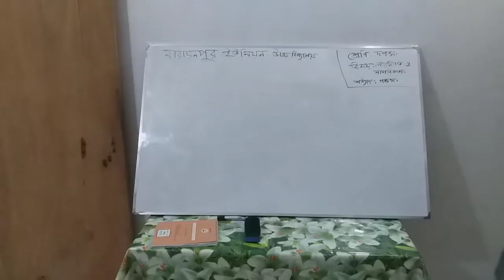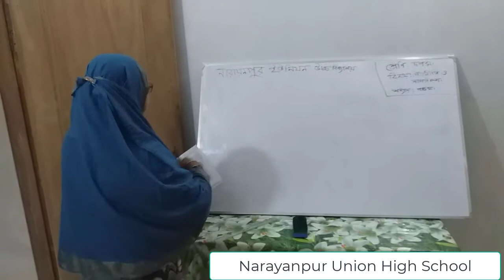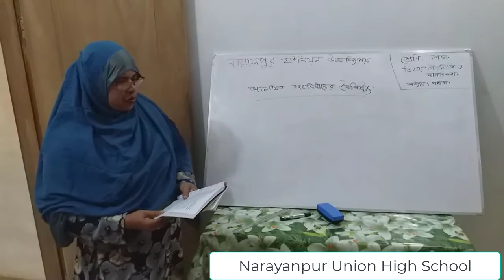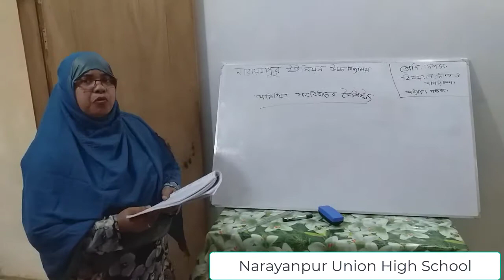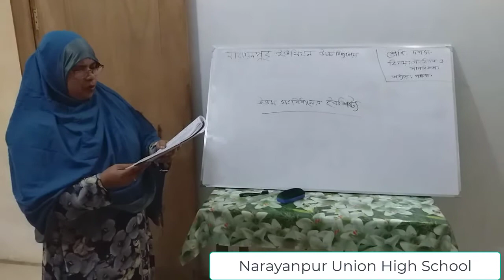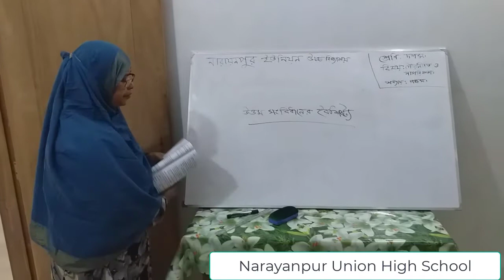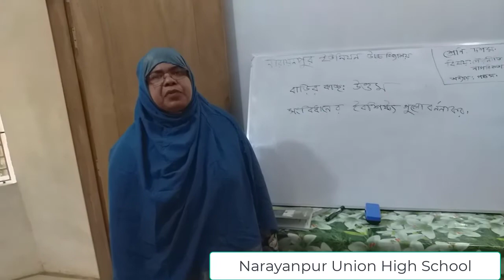বিষয়ঃ পৌরনীতি (দশম শ্রেনি)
নারয়ণপুর_ইউনিয়ন_উচ্চ_বিদ‌্যালয়_ভার্চুয়াল_ক্লাস

নারায়ণপুর ইউনিয়ন উচ্চ বিদ‌্যালয়ের শিক্ষার্থীদের জন‌্য আমাদের ক্ষুদ্র প্রয়াস
“ Narayanpur Union High School Virtual Class” । তোমরা এই চ‌্যানেলটিতে প্রতিনিয়ত তোমাদের বিভিন্ন ক্লাস পাবে। আশা করছি তোমরা কিছুটা হলেও উপকৃত হবে।